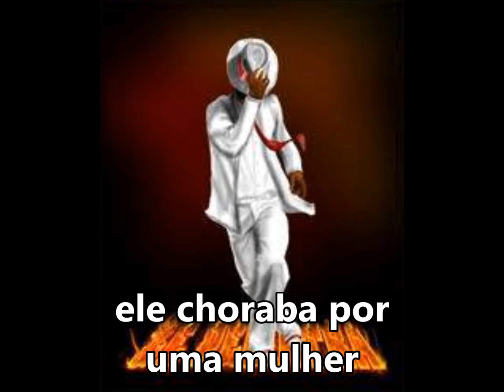Zé Pelintra "O morro de Santa Teresa" SUBTITULADO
o morro de Santa Teresa esta de luto
porque Zé Pelintra morreu
ele choraba por uma mulher
choraba por uma mulher que nao lo amaba